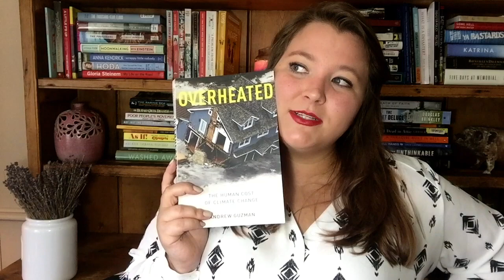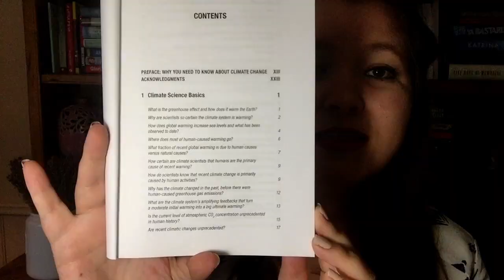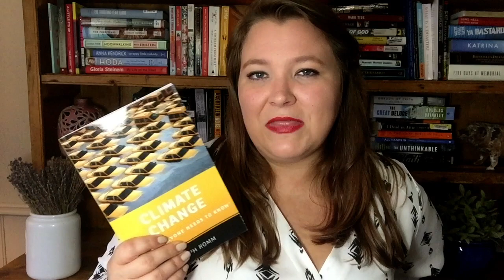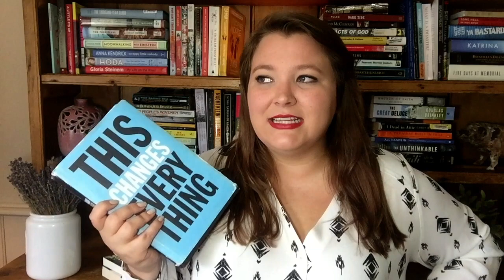Climate Change Book Recommendations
I've been reading a lot of climate change books lately. If you read all four of these I think you'll be in a good position to understand climate change and the consequences.

Eaarth: Making a Life on a Tough New Planet, Bill McKibben

Overheated: The Human Cost of Climate Change, Andrew Guzman

Climate Change: What Everyone Needs To Know, Joseph Romm

This Changes Everything: Capitalism vs. The Climate, Naomi Klein